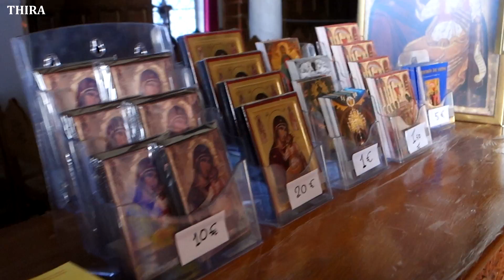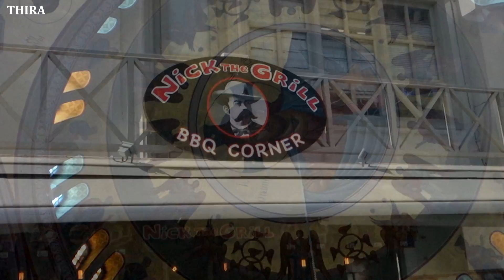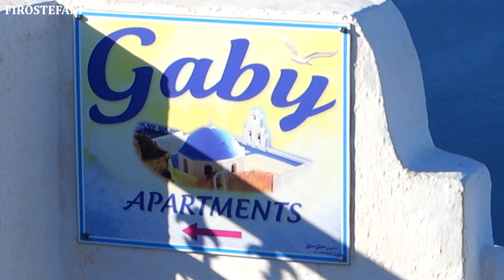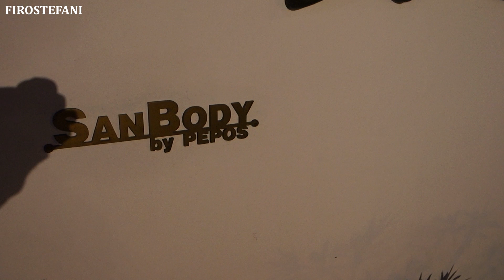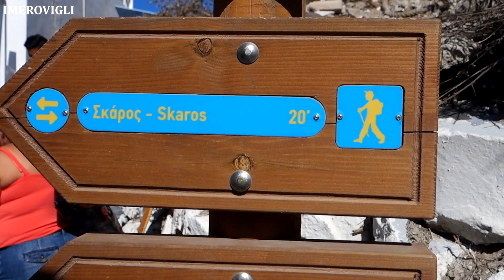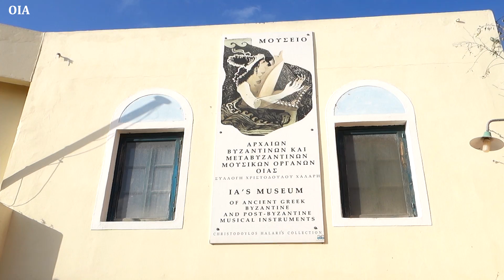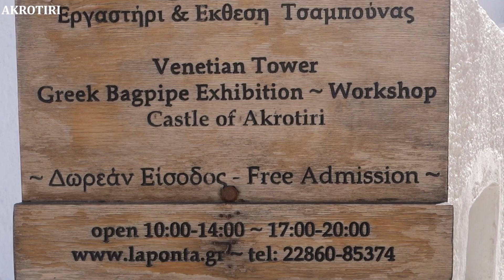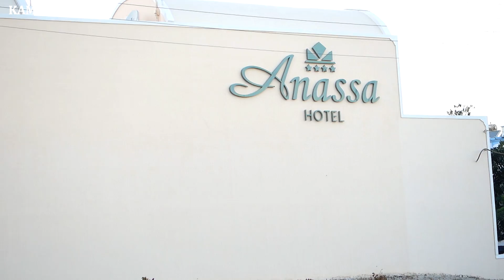SANTORINI, OCTOBER 2016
THIRA from 00:18
FIROSTEFANI from 30:51
IMEROVIGLI from 48:56
OIA from 1:00:54
AKROTIRI from 1:27:50
PERISSA from 1:42:21
KAMARI from 1:48:10